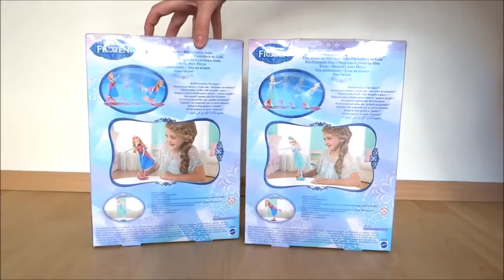Disney Frozen Elsa & Anna Ice Skating Dolls Unboxing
Hey guys, these are the Elsa and Anna ice skating dolls! They are amazing and also a bit funny I think. Also look out for my cat who makes a special (meaning uninvited) cameo appearance :)